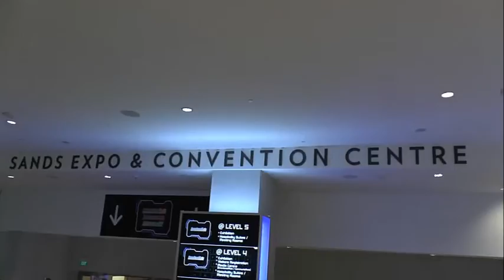OneAccess at CommunicAsia 2015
At the occasion of CommunicAsia 2015, Franck Lespayandel, Regional Sales Director at OneAccess, shares some views on the Asian market.